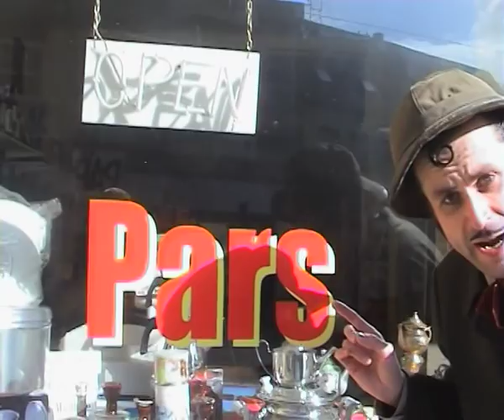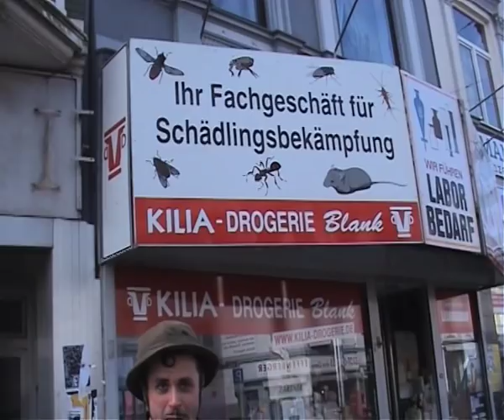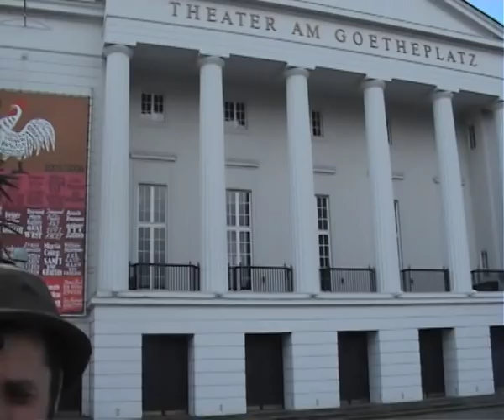Charles & Erika präsentieren: das Viertel von Bremen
Das Bremer Viertel. Total verrufen und das zu Recht.  Prof. Dr. Erikhaki und der putzige Gzimmeck Charly, die Völkerkundler eures Vertrauens, erforschen in dieser Expedition den Bremer Kiez, allerdings tagsüber, wenn die Szeneratten noch schlafen...